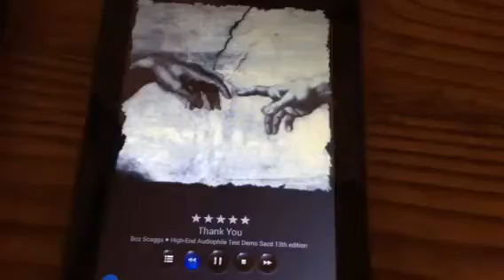Tannoy system 600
Flac audiolab Psaudio trio a100